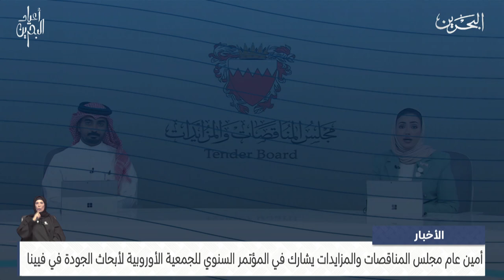الأخبار : أمين عام مجلس المناقصات والمزايدات يشارك في المؤتمر السنوي للجمعية الأوروبية لأبحاث الجودة